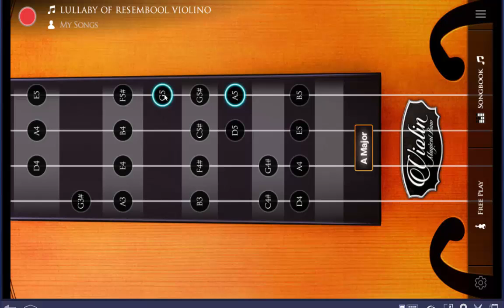Fullmetal Alchemist - Lullaby Of Resembool - Violin Tutorial